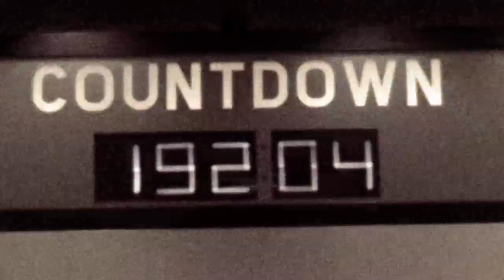We Are the Explorers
Why do we explore? Simply put, it is part of who we are, and it is something we have done throughout our history. In NASA's new video, "We Are the Explorers," we take a look at that tradition of reaching for things just beyond our grasp and how it is helping us lay the foundation for our greatest journeys ahead.